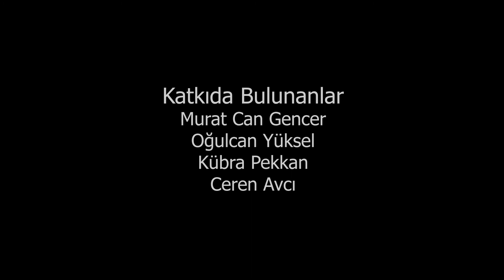GOBI'18 Tanıtım Filmi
Global Opportunities in Businness and Investment

CAST:

Yönetmen ve Hikaye : Rovshan Abbasov
Ses: Zeynep Kaya
Oyuncular:
Samet Yaşar
Hakan Attar
Özge Arı